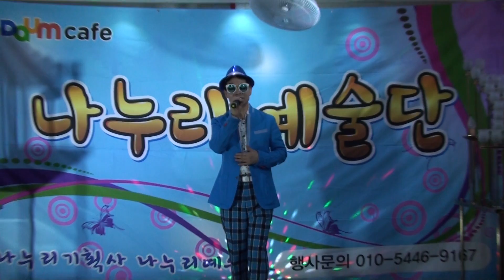가수 정병준 지금도 늦지 않아 /본인곡 * 나누리예술단 2018.6.2.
각종 행사및 공연 문의 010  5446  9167.